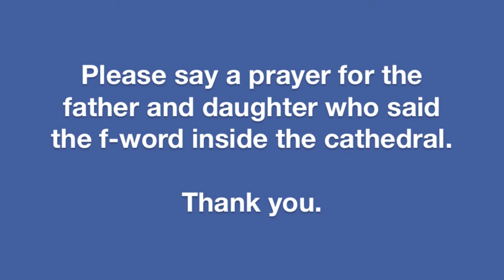Norwich | Home Sweet World, S2 Ep. 3 (HD)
Our extended family visits Norwich, England's second city for centuries. The beautiful cathedral, charming Elm Hill with its cobblestone lane and the fun, kid-friendly Norwich Castle comprise a marvelous backdrop for Clara's observations about our trip.

Nossa família ampliada visita Norwich, segunda cidade da Inglaterra durante séculos. A deslumbrante catedral, a charmosa Elm Hill com sua alameda de paralelepípedos, e o divertido Castelo de Norwich tecem um maravilhoso pano de fundo para as observações da Clara sobre nossa viagem.